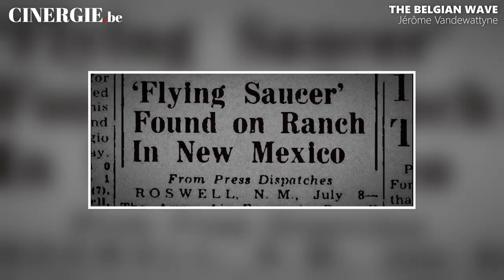Rencontre avec Gregory Zalcman, producteur de Take Five [FR/EN]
[FR]
Passionné par les processus créatifs, Gregory Zalcman avait une boîte de production. Il s’est associé à Alon Knoll pour créer Take Five en 2009. À la suite du succès en salles de cinéma de Sirocco et le Royaume des courants d’air de Benoît Chieux, Cinergie.be est allé à sa rencontre dans les loges d’Anima durant l’édition 2024 du festival qui se tient annuellement à Flagey.

[EN]
Passionate about creative process, Gregory Zalcman had a production company. He associated with Alon Knoll to create Take Five in 2009. After Benoît Chieux’s box-office hit « Sirocco and the Kingdom of the Winds », Cinergie.be met Gregory Zalcman at the 2024 Anima festival taking place every year at Flagey.